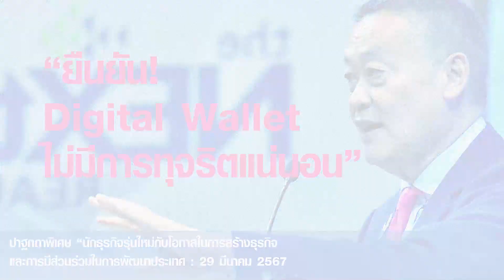ยืนยัน Digital Wallet ไม่มีการทุจริตแน่นอน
" ยืนยัน Digital Wallet ไม่มีการทุจริตแน่นอน " นายกรัฐมนตรี ปาฐกถาพิเศษ นักธุรกิจรุ่นใหม่กับโอกาสในการสร้างธุรกิจและการมีส่วนร่วมในการพัฒนาประเทศ  ณ ห้องสุรวงศ์ บอลรูม 2 - 3 โรงแรมแบงค็อก แมริออท เดอะ สุรวงศ์ ถนนสุรวงศ์ แขวงสี่พระยา เขตบางรัก กรุงเทพฯ วันที่ 29 มีนาคม 2567